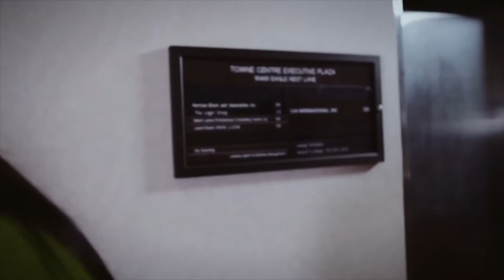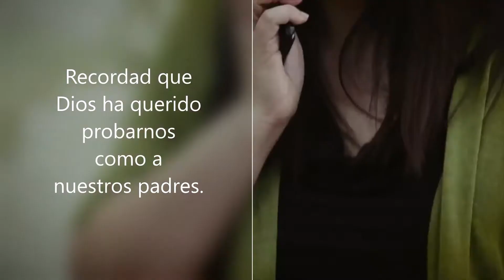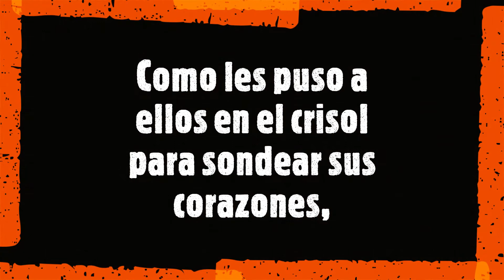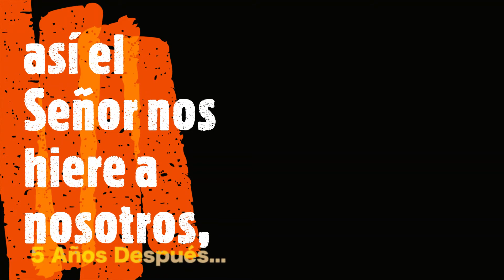TEN FE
Videos para reflexionar, meditar y evangelizar. Todos bajo la luz de las Sagradas Escrituras, el Magisterio de la Iglesia y la Tradicion.